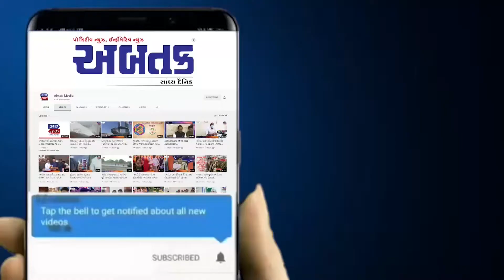બપ્પા મોરિયા રે...ત્રિકોણ બાગ કા રાજાના દર્શનાર્થીઓની સલામતી માટે ૧ કરોડનું વિમા કવચ, જુઓ વિડીયો